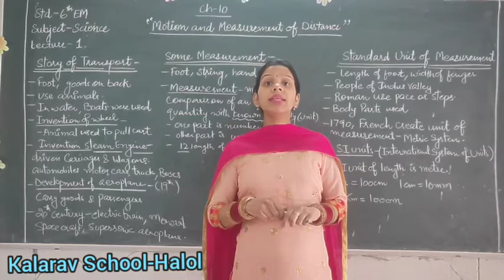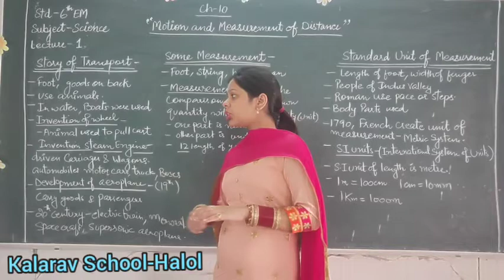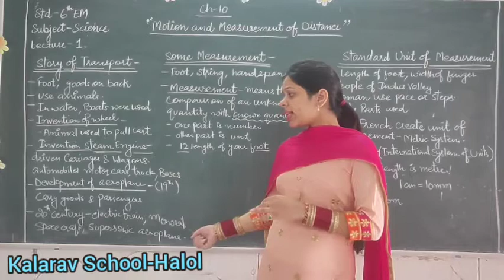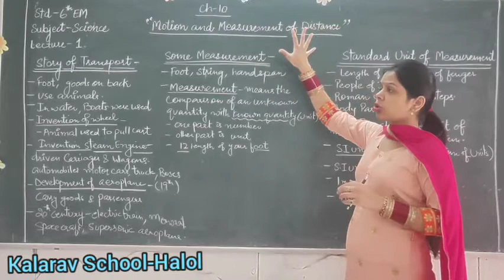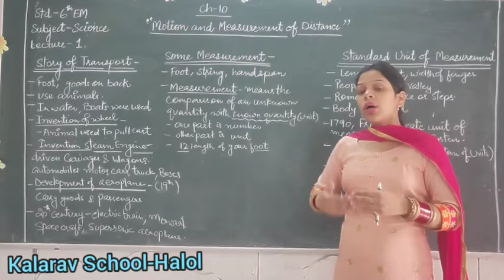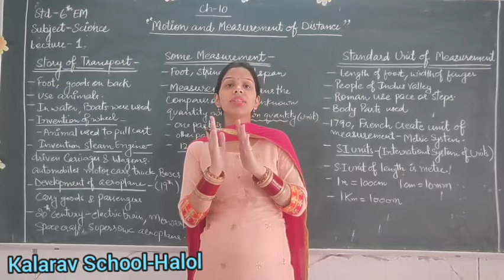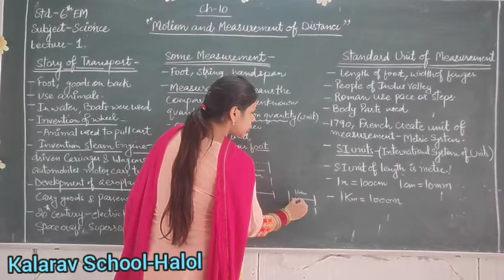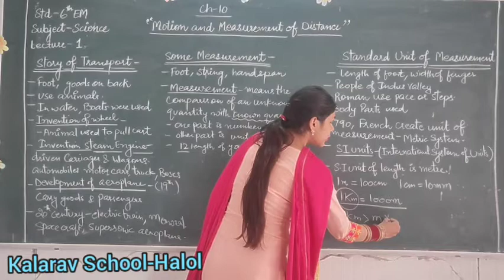Std 6th EM Science ch 10 (l 1)story of transport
Akriti mam